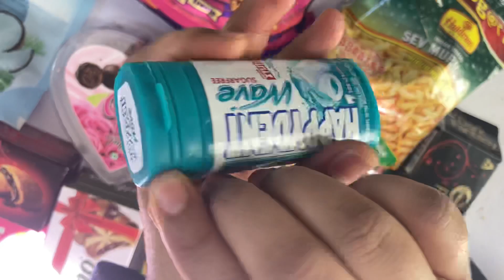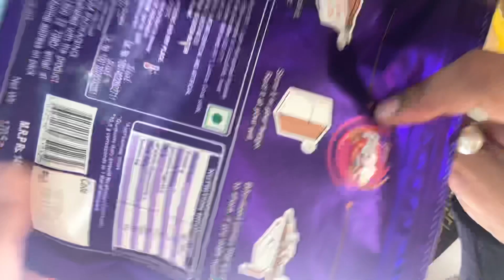Ending the month of love with lovely chocolates/ Happydent wave, Truffles rose, Cadbury fuse,Bounty